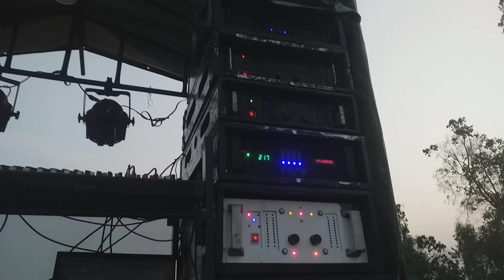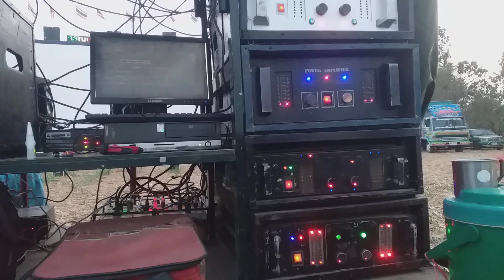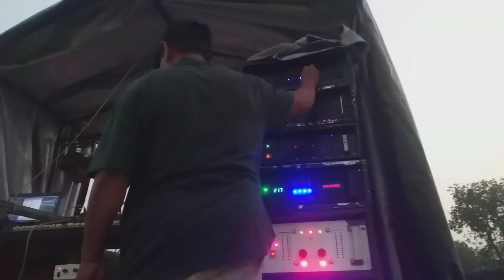หนังกางแปลงนิวแม็กจิรัญญาภาพยนตร์